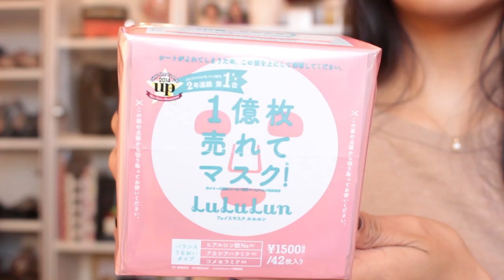Tokyo & Shanghai Haul | Beauty, Stationery, Electronics, Etc.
Index + More Information;

Places Mentioned //

Matsumoto Kiyoshi (drugstore)
Don Quiote
Loft
Sekaido
Carrefour
Bic Camera
Kappabashi Road

0:00 Introduction

Beauty Things //

1:40 DHC Deep Cleansing Oil
2:25 Blotting Sheets (Shiseido & Kose)
2:48 Fasio Brow Gel
3:25 LuLuLun sheet masks
4:54 Cure Natural Aqua Gel
5:33 Muji Blushes
7:27 Nail Polish Remover (tool??)
8:35 Muji Cotton Buds
8:45 Clarisonic Aria / Mia3

Stationery Things //

11:54 Zebra Mildliners
12:44 Zebra Sarasa Clip Pens
13:05 Pilot Juice Gel Pens
13:42 Marvy Le Pen
14:02 Marker Pen
14:26 Page tabs
14:47 Sakura stickers
14:58 Maped Pencil Sharpener
15:11 D-Clips Cherry Blossom Paper Clips

Electronics //

15:51 Bose SoundSport In-Ear Headphones
16:32 Canon G7 X

Random Things //

17:51 Magnets from Tokyo & Shanghai
18:17 Sushi magnet
19:01 NanoBlock - Electric Guitar
19:23 Post card from Mt Fuji
19:46 Heart-shaped facial cleansing scrub
20:06 Forever21 Lariat Necklace
21:02 Tokyo Starbucks Mug
21:51 Mid-Autumn Moon Festival Mug from Shanghai